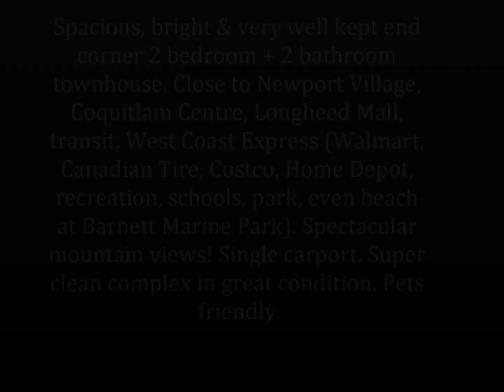VANCOUVER HOUSES FOR SALE- JUST SOLD !!406-1175 Falcon Dr, Coquitlam, BC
Mr. Mike ( Mike Skvortsov) Real Estate @ One Percent Realty
presents.
WHAT'S YOUR HOME REALLY WORTH IN THIS SPRING 2015 HOT MARKET?

HOW MUCH $$$$$ YOU CAN SAVE SELLING YOUR HOME WITH MR. MIKE @ ONE PERCENT REALTY ?

MLS# V985494, $325,000.
Spacious, bright & very well kept end corner 2 bedroom + 2 bathroom townhouse. Close to Newport Village, Coquitlam Center, Lougheed Mall, transit, West Coast Express (Walmart, Canadian Tire, Costco, Home Depot, recreation, schools, park, even beach at Barnett Marine Park). Spectacular mountain views! Single carport. Super clean complex in great condition. Pet friendly.